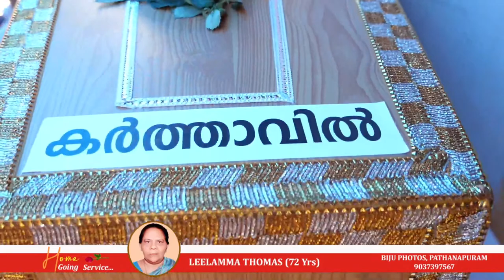LEELAMMA THOMAS (72) | FUNERAL SERVICE | 07.03.2023 | BIJU PHOTOS, PATHANAPURAM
Do not try to upload my videos without our permission under any circumstances.